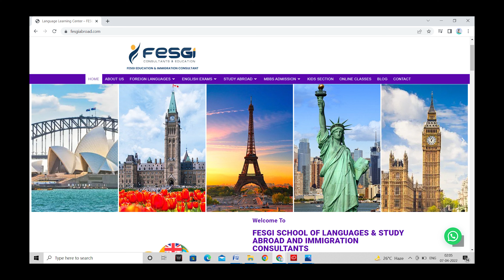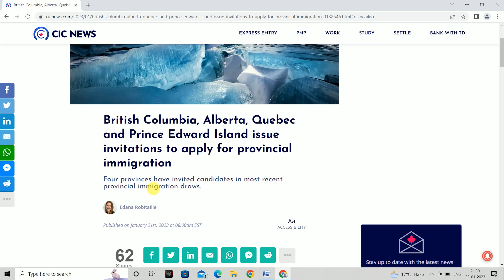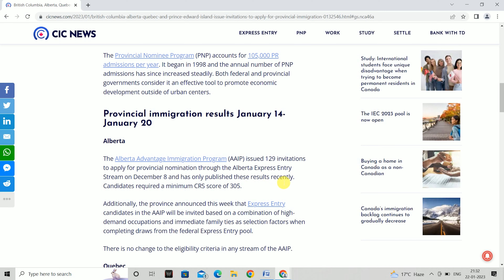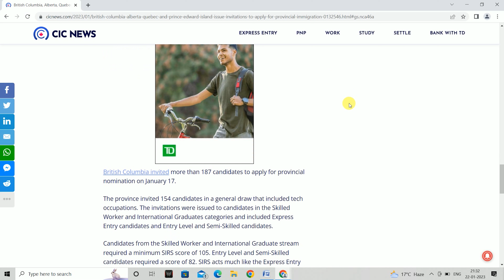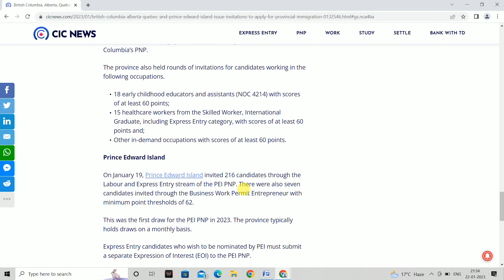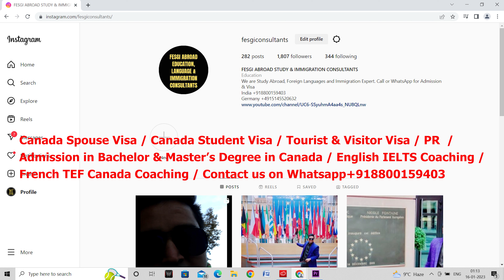Canada 4 PNP Draws Good News | Canada PR | Latest IRCC Updates & News| Student PR Visa|Express Entry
Follow Instagram : fesgiconsultants ! Contact to get Canada Permanent Residence (PR) / PNP / Express Entry / Student Visa / Study in Canada / Spouse Visa / Open Work Permit / Admission in BBA and MBA in Canada / British Columbia PR / Express Entry Draw / PNP Draw / Tourist Visa / Visitor Visa / Learn French / Get IELTS Coaching, Whatsapp us on . We will assist you for your easy immigration to Canada.

Watch our below Canada spouse open work permit video

IRCC Big Changes in Canada Spouse Visa 2021 ! Open Work Permit ! Immigration

Main Reasons of Canada Spouse Visa / Open Work Permit Refusal ! Canada Immigration !

Bank Funds for CANADA Spouse Visa ! Spouse Open Work Permit !

If you want to secure your admission in the CANADA, GERMANY, UK, USA,, GERMANY, AUSTRALIA, NEWZEALAND, FRANCE’s Best Colleges and Universities.

If you are using our music on Twitch Stream or YouTube Stream, simply put "Music provided in your stream description.

This song can be used & monetized on video platforms (YouTube, Twitch etc.), as long as proper credits are given.